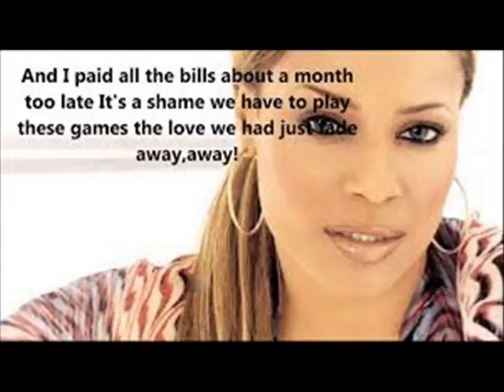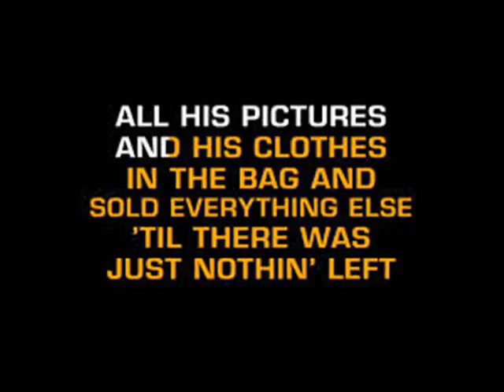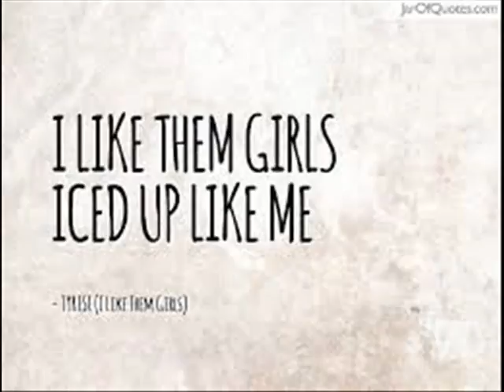21 BLU CANTREL,HIT EM UP STYLE, LATRELLE,DIRTY GIRL,KOFFEE BROWN,AFTER PARTY,TYRESE, LIKE THEM GIR